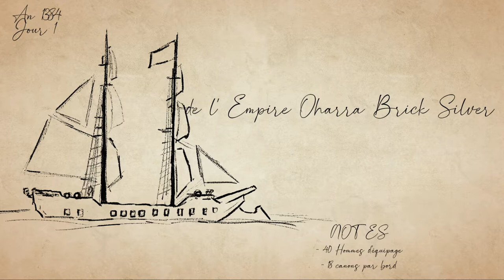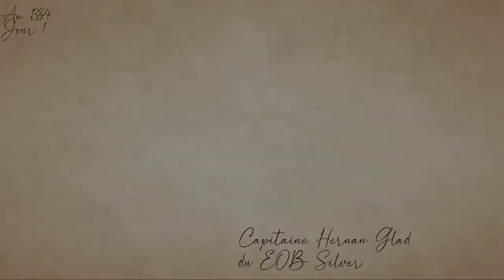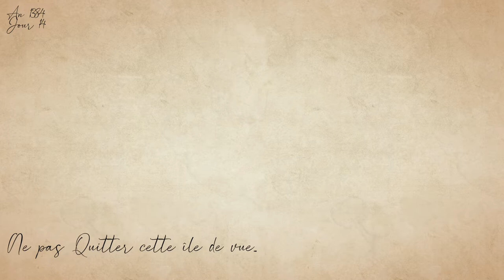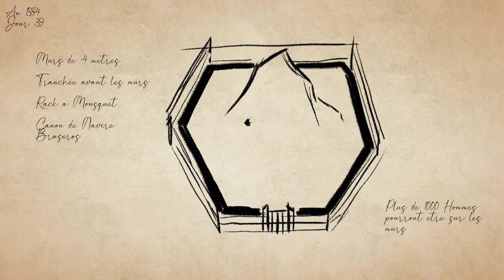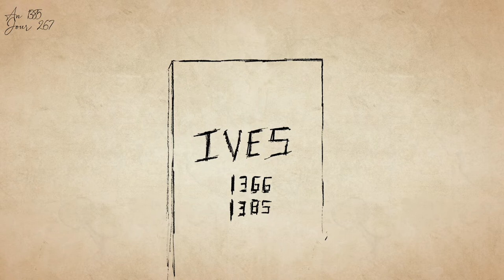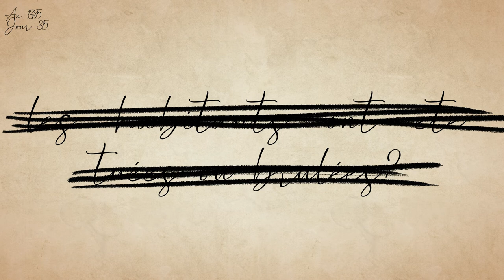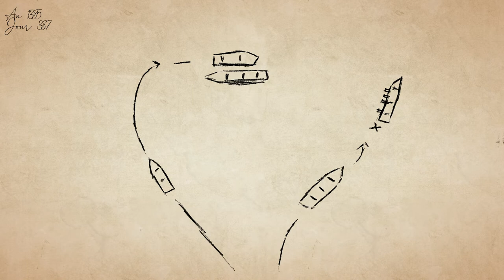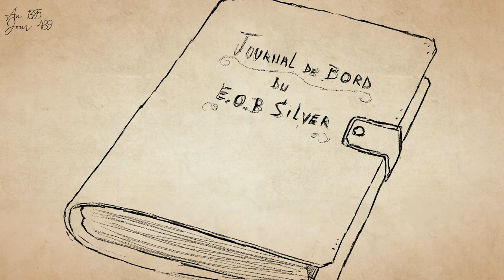Le Journal d'Hernan Glad (Film)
Découvrez l'aventure du capitaine Glad , qu'il va vous conté dans son journal.
Bienvenue dans l'univers de Pirates & Warriors

Merci à tokoy de @throneofgames et @crodor611 pour leur participation

Pour acheté des produits a l'effigie de la chaîne

Le journal d'Hernan Glad est une fiction crée par Cyril Berthou

Les musiques sont disponibles dans la bibliothèque Youtube
Gnérique fait par Foxheart Productions
Musique du Générique Eyes of Glory de Aakash Gandhi

Autre musique utilisé au cours de la série.

Destination Unknown  de Ugonna Onyekwe
King's Men de Biz Baz Studio
Apocalypse de SYBS
Falling Rain de Myuu
Imperial Forces de Aaron Kenny
Melancholia de Godmode
Undser Cover   de Wayne Jones
St Francis   de Josh Lippi & The Overtimers
Allegro  de Emmit Fenn
No.7 Alone With My Thoughts  de Esther Abrami
No.8 Requiem    de Esther Abrami
The Battle OF 1066  de Patrick Patrikios
A Great Darkness Approaches, Can You Feel It?  de ELPHNT
The Long Night de Quincas Moreira
Lucid Haze de Amulets
Claimes of Thrones de RKVC
Surrender de Ashler Fulero
Liquid Time de Aakash Gandhi

Hernan Glad est interprété par Sébastien Fructus
Le Montage et Illustration sont faites par Cyril Berthou

Plusieurs Acteurs connues ont servies de Cast
Pierce Brosnan, Karl Urban, Charlize Theron, Ana Talor Joy, Vanessa Hudgens, Wesley Snipes, Rochell Aytes, Cate Blanchett et Ed Harris

Oublie pas de me suivre sur Twitter , insta, et Discord
Captain Watcher
Point Matos!